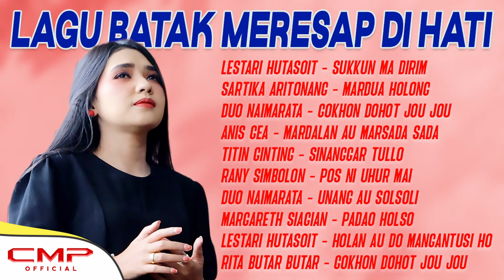Lagu Batak Meresap Di Hati - LESTARI HUTASOIT, SARTIKA ARITONANG, Duo Naimarata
PLAYLIST LAGU BATAK CMP OFFICIAL 2023

Lagu Batak Meresap Di Hati
LESTARI HUTASOIT - SUKKUN MA DIRIM
SARTIKA ARITONANG - MARDUA HOLONG
Duo Naimarata - Gokhon Dohot Jou Jou
Anis Gea - MARDALAN AU MARSADA SADA
Titin Ginting - Sinanggar Tullo
Rany Simbolon - Pos Ni Uhur Mai
Duo Naimarata - Unang Au Solsoli
Margareth Siagian - Padao Holso
LESTARI HUTASOIT - Holan Au Do Mangantusi Ho
Rita Butar Butar - Gokhon Dohot Jou Jou